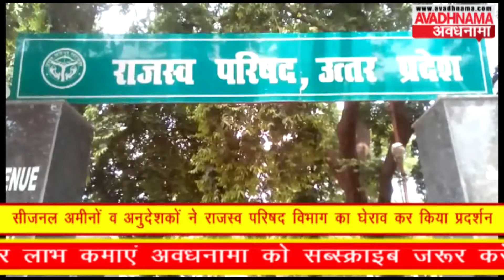राजस्व परिषद विभाग का घेराव प्रदर्शन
प्रदेश भर से आये यूपी राजस्व परिषद विभाग में तैनात वसूली पद के सीजनल अमीनों व अनुसदेशकों ने विभाग में सम्पूर्ण समायोजन की मांग को लेकर राजस्व परिषद का घेराव किया। इसके साथ ही प्रदर्शन के जरिये मौजूदा सरकार को चेतावनी देते हुए प्रदर्शनकारियों ने कहा कि सरकार अब हम सभी की मांगो पर अमल नहीं करेगी तो 5 अगस्त को विधान सभा  का घेराव और लखनऊ के गोमती नदी में सामूहिक जल समाधि देने को मजबूर होंगे।

 यूपी राजस्व परिषद विभाग के अंदर प्रदर्शन कर रहे सीजनल अमीनों व अनुदेशकों ने बताया कि यूपी में समग्र अमीनों के 3096 पद व अनुदेशकों का 3369 पर रिक्त है। बताया कि विभाग में समायोजन के लिए मात्र 2200 अमीनों व 3296 अनुदेशक विनियमितीकरण के लिए शेष हैं। वहीं मांग को लेकर बताया कि हम सभी की  एस सूत्रीय मांग है कि प्रदेश सरकार वि